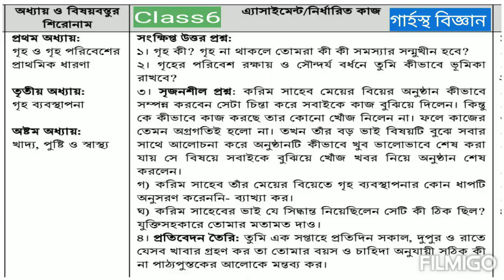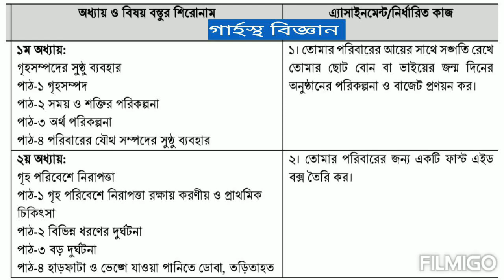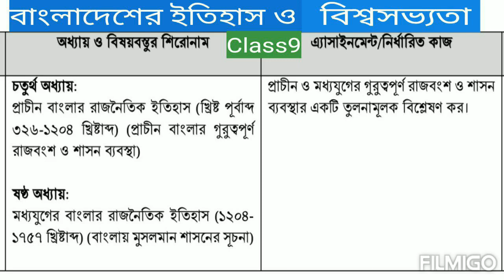তৃতীয় সপ্তাহের এসাইনমেন্ট | ৬ষ্ট-৯ম শ্রেণির ৩য় সপ্তাহের এসাইনমেন্ট | সকল শ্রেণির ৩য় এসাইনমেন্ট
৬ষ্ট-৯ম শ্রেনির ৩য় সপ্তাহের এসাইনমেন্ট. ৩য় সপ্তাহের এসাইনমেন্ট প্রশ্ন. সকল শ্রেণির ৩য় সপ্তাহের এসাইনমেন্ট.
৬ষ্ট থেকে ৯ম শ্রেনির ৩য় সপ্তাহের এসাইনমেন্ট,
৩য় সপ্তাহের এসাইনমেন্ট সকল শ্রেণির, ৩য় সপ্তাহের  এসাইনমেন্ট, 3rd Assignment, 3rd Assignment Class 6-9, Class 6-9 3rd Assignment, ৬ষ্ট শ্রেনির ৩য় সপ্তাহের এসাইনমেন্ট, ৭ম শ্রেনির ৩য় সপ্তাহের এসাইনমেন্ট, ৮ম শ্রেনির ৩য় সপ্তাহের এসাইনমেন্ট, ৯ম শ্রেনির ৩য় সপ্তাহের এসাইনমেন্ট,
৭ম শ্রেনির ৩য় এসাইনমেন্ট সকল স্কুলের জন্য,
৮ম শ্রেনির ৩য় এসাইনমেন্ট সকল স্কুলের জন্য,
৯ম শ্রেনির ৩য় এসাইনমেন্ট সকল স্কুলের জন্য, তৃতীয় এসাইনমেন্ট, ৬ষ্ঠ থেকে ৯ম শ্রেনির এসাইনমেন্ট, কিভাবে এসাইনমেন্ট লিখবো,এসাইনমেন্ট লেখার নিয়ম, ৬ষ্ঠ থেকে ৯ম শ্রেনির নতুন এসাইনমেন্ট, ৬ষ্ট শ্রেনির নতুন এসাইনমেন্ট,৭ম শ্রেনির নতুন এসাইনমেন্ট, ৭ম শ্রেনির নতুন এসাইনমেন্ট,৯ম শ্রেনির নতুন এসাইনমেন্ট,